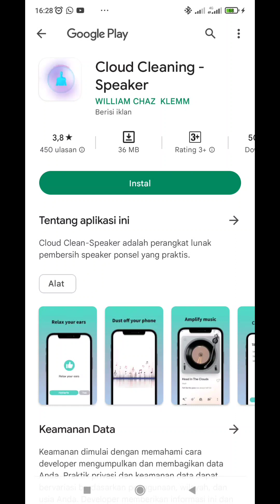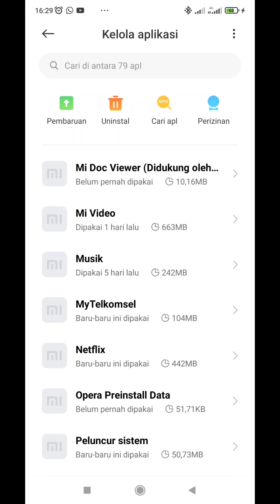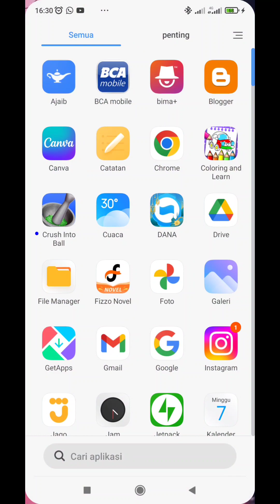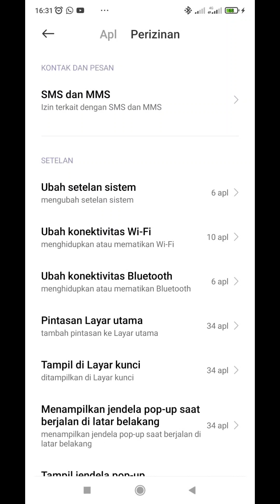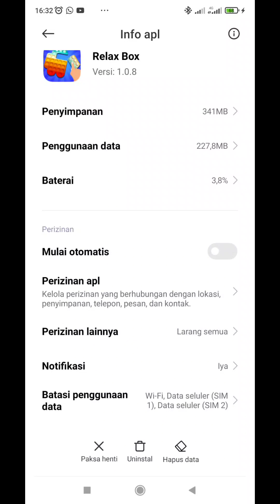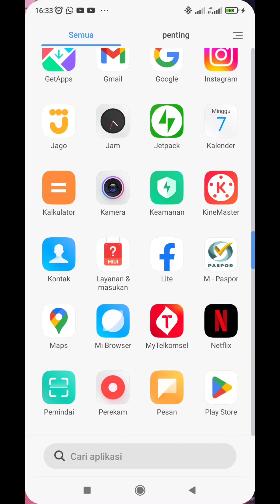Hape Muncul Iklan Terus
setelah saya cari informasi, caranya cukup sederhana dan ampuh. semoga bermanfaat dan mohon maaf konten ini tidak relevan dengan keselurahan konten di kanal ini.